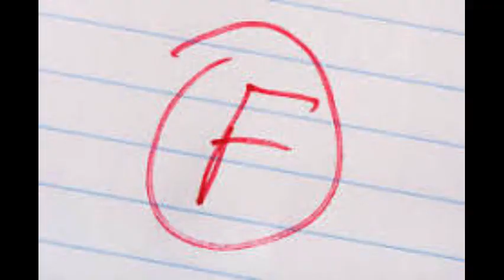Terrence gets an F